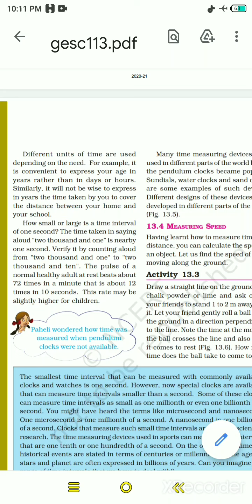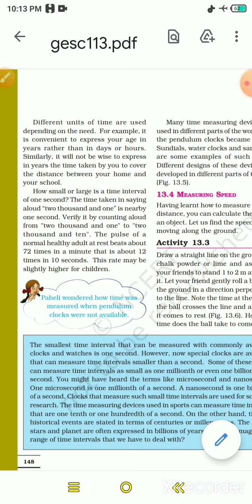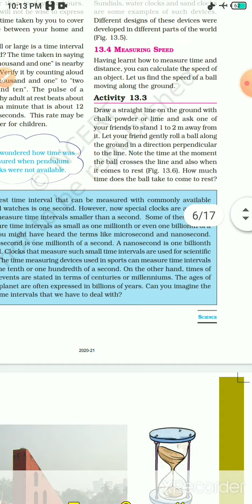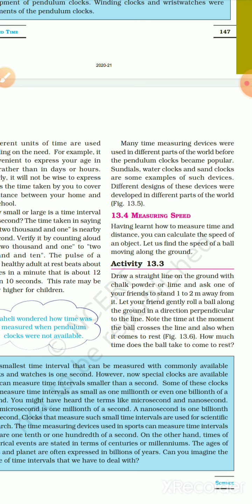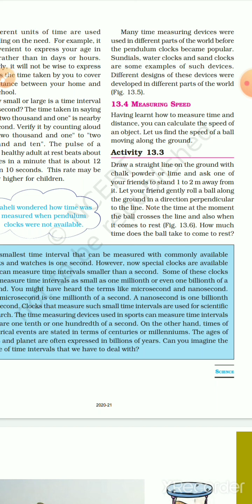Class 7 Science Lesson 13 Motion and Time ( Part 4)